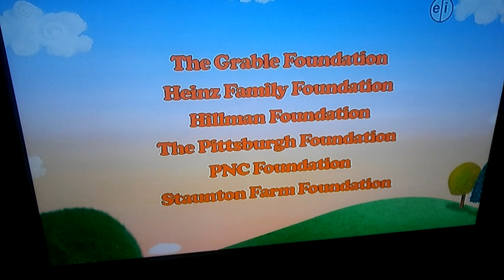PBS kids program break (2017 KLVX-HD)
As promised a program break from Vegas PBS
1. splash and bubbles one big ocean promo
2. Daniel Tigers neighborhood funding bumpers/credits
3. System cue
4. Super why promo (BTW I don't like this show)
5. A spot
6. Generic Vegas PBS station ID
7. Local funding bumper: The Smith Center
8.splash and bubbles funding bumper (it's the one big ocean premiere)